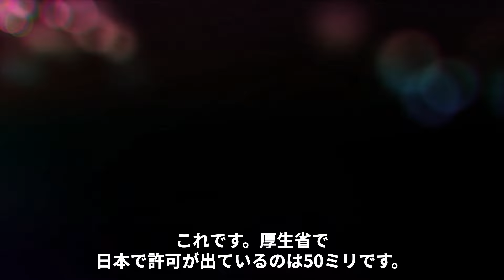【驚愕】松居一代が狂いまくった性行為動画が流出した真相に驚きを隠せない…！『船越英一郎』と熟年離婚した理由…薬漬けにしても勃たずのS●Xレスだった真相に言葉を失う…！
今回は、松居一代さんについてご紹介します。